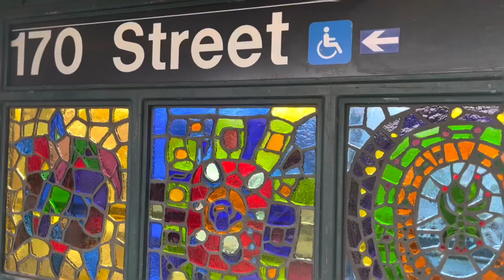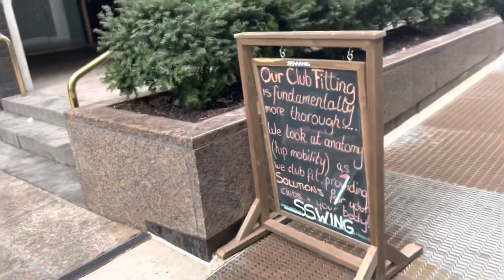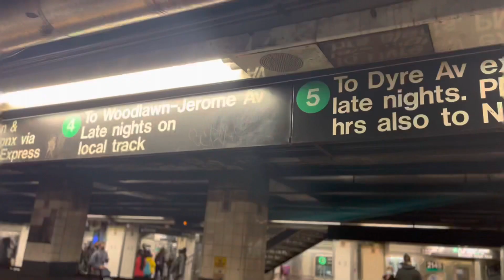welcome to new york (mini-vlog)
hey y’all,

me and my family took a day trip to new york during my february break and here’s a mini vlog/video dump of the trip.

[tags]